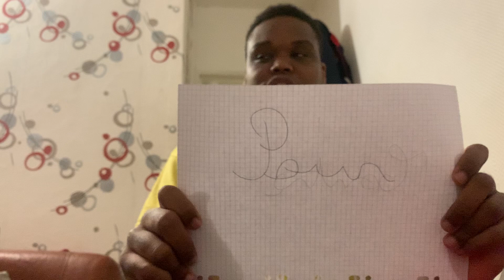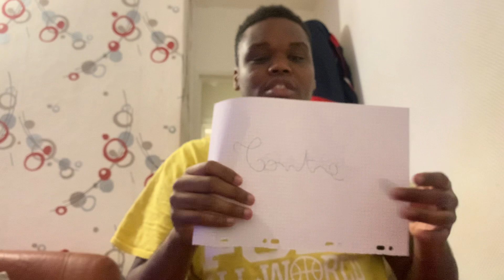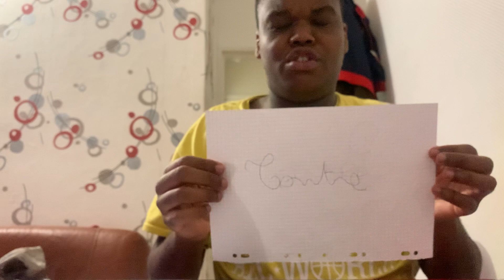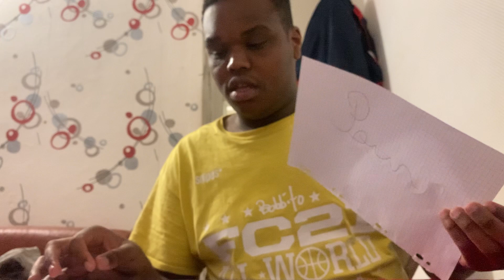POUR OU CONTRE (C’ÉTAIT COOL)